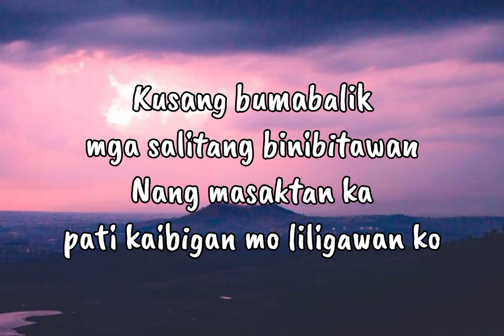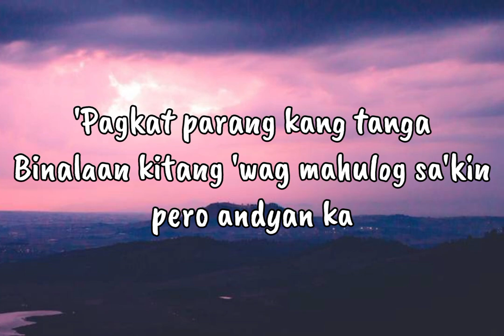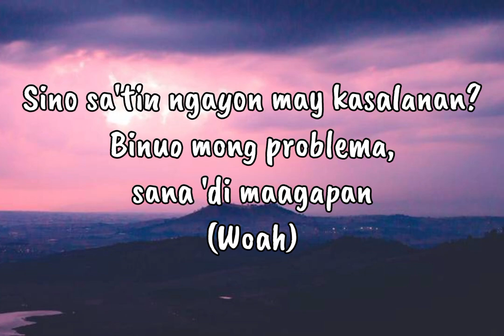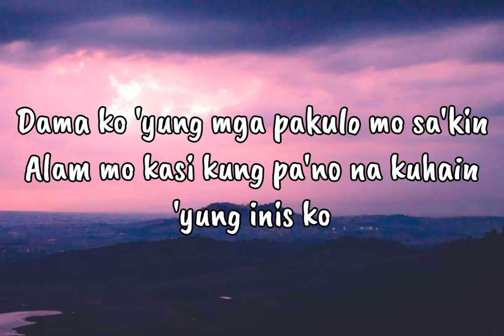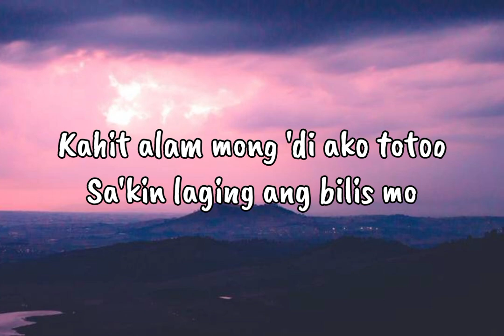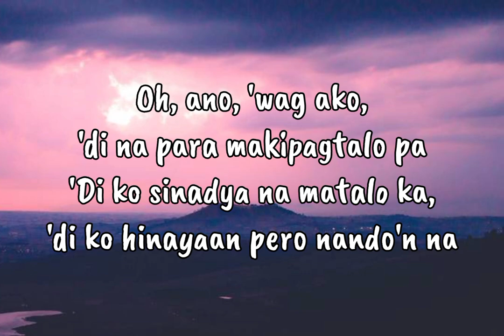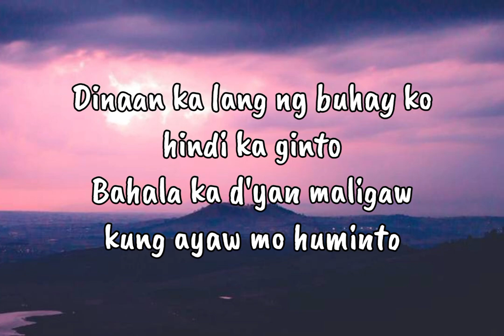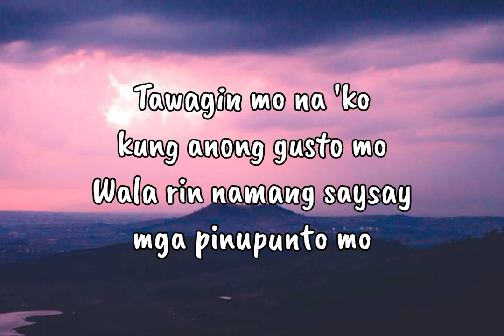Yung Inis Ko - Hev Abi ft. UnoTheOne (Lyrics)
"Yung Inis Ko" by Hev Abi featuring UnoTheOne is a song that captures the feeling of annoyance and frustration we all encounter at times. With its catchy tune and clever lyrics, it provides a musical outlet for those relatable moments when irritation sets in. It's a light-hearted and entertaining track that lets you groove along while acknowledging life's everyday vexations.

Check out the official lyrics video for "Yung Inis Ko" by Hev Abi featuring UnoTheOne! Sing along to the catchy tune with this lyric video.